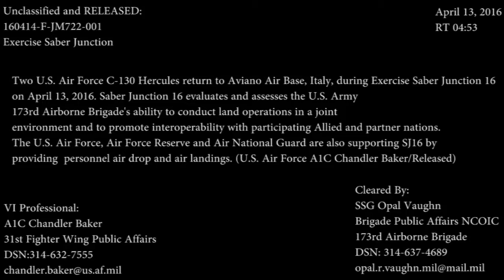160413-F-JM722-001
Two U.S. Air Force C-130 Hercules return to Aviano Air Base, Italy, during Exercise Saber Junction 16 on April 13, 2016. Saber Junction 16 evaluates and assesses the U.S. Army 173rd Airborne Brigade's ability to conduct land operations in a joint environment and promote interoperability with participating Allied partners and nations. The U.S. Air Force, Air Force Reserve, and Air National Guard are also supporting SJ16 by providing personnel air drops and air landings. (U.S. Air Force A1C Chandler Baker/Released) [779O77T_M1JRAUOXP_fc.mov]